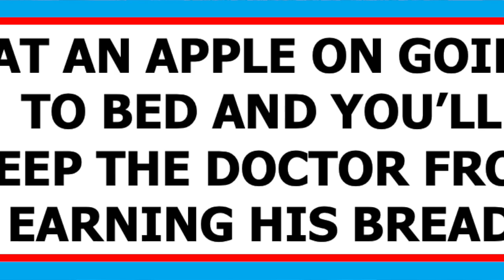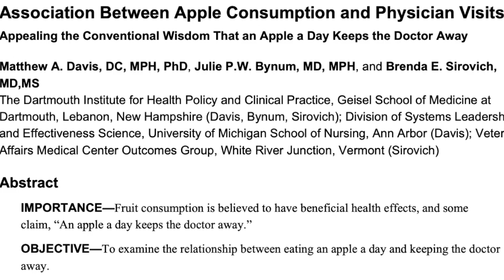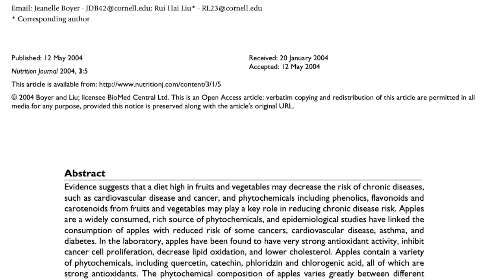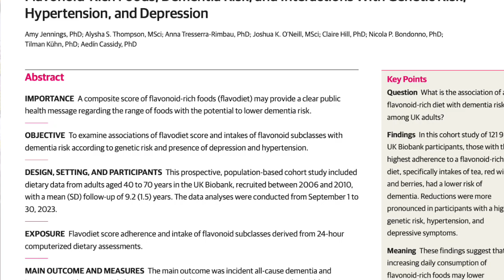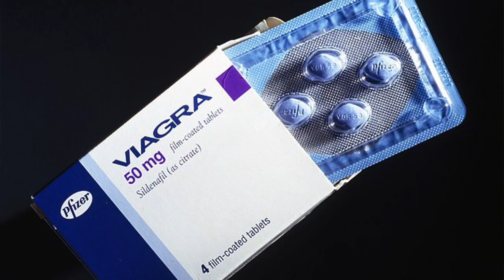Cup o'Joe-Does an apple a day really keep the doctor away?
The first fruit I ever associated with health benefits was the apple. Whenever I had a tummy ache as a child my mother’s prescription was a grated apple with a squeeze of lemon juice. It would be much later that I would hear the phrase, “an apple a day keeps the doctor away,” which is actually a shortened version of the aphorism that first appeared in 1866 in a Welsh publication as
“Eat an apple on going to bed and you’ll keep the doctor from earning his bread.” Sounds good, but does an apple a day really deliver the goods?
How would one go about determining this? What about questioning some 8000 people about their apple eating habits and asking them about their visits to physicians. Essentially that is what a group of scientists did by analyzing data collected through the National Health and Nutrition Examination Survey (NHANES) that was carried out in the U.S. between 2007 and 2010. Respondents were identified either as “apple eaters” if they reported eating at least one apple a day, or as “non-apple eaters.” The survey also asked about the number of doctor visits during this period. Much to the disappointment of the apple industry, the results did not back up the old adage. There was no statistical difference between the number of physician visits between the apple eaters and the non-eaters. On a more positive note, the apple eaters used somewhat fewer prescription medications. So, perhaps the maxim should be, “an apple a day keeps the pharmacist away.”
Does this mean that apples have no health benefits? Not at all. The study did not determine what foods the non-apple eaters were consuming. Maybe they didn’t like apples and were eating other healthy foods like bananas, oranges or strawberries instead. A number of other studies actually support the health benefits of apples. They point out that apples are a source of antioxidant polyphenols that can neutralize those nasty “reactive oxygen species” that form as a result of our inhaling oxygen. These have been linked with various diseases as well as with aging. Although usually left out of the effusive media articles about antioxidants is that their benefits have only been documented in cell cultures and to what extent polyphenols are absorbed into the bloodstream is a mystery. However, apples also contain pectin, a form of fiber that feeds the “good” bacteria in our gut and helps them keep disease-causing bacteria in check. Furthermore, apples harbour their own beneficial bacteria that can contribute to the diversity of microbes in our gut, the importance of which is becoming more and more established.
Apples are particularly rich in a class of polyphenols called flavonoids. The Biobank study in the UK, a survey similar to NHANES in the U.S., revealed an association between moderate to high flavonoid intake and better lung function, including a reduced risk of chronic obstructive pulmonary disease (COPD). That was not the only apple-related result to come out of the Biobank study. With the aging population there is more and more concern about dementia. The survey found that high adherence to a flavonoid diet was associated with a lower risk of dementia especially for people who have high blood pressure and have exhibited depressive symptoms. Studies have also associated apple consumption with reducing blood cholesterol and British researchers have even speculated somewhat audaciously that an apple a day may have the same effect as using statin drugs to lower cholesterol.
Finally, apple consumption has also been shown to increase plasma levels of nitric oxide, a neurotransmitter that dilates blood vessels. This improves blood flow and reduces blood pressure. For a little added enticement to keep eating that apple a day, Viagra also works by generating nitric oxide.
To end on a realistic note, an apple a day isn’t going to do much if the rest of the diet consists of hot dogs, hamburgers, pizza and French fries. However, if you are following the science backed advice to consume five to seven servings of fruits and vegetables a day, a solid argument can be made for one of those servings being an apple.